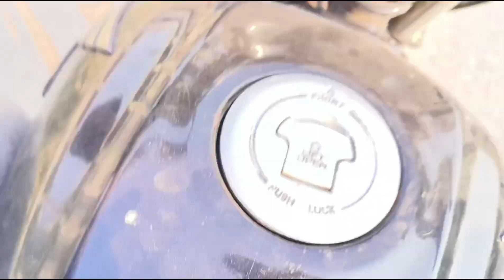Surat bullet train construction update | Mumbai ahmadabad bullet train station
Mumbai ahmadabad bullet train project full Update | Mumbai ahmadabad bullet train progress
नवसारी में WDFC का काम पूरा हुआ | western dedicated freight corridor

mumbai ahmedabad bullet train,
bullet train
mumbai to ahmedabad bullet train,
ahmedabad mumbai bullet train,
mumbai bullet train,
mumbai ahmedabad bullet train latest update
indian bullet train,bullet train progress,bullet train in india update
,bullet train latest update
,mumbai ahmedabad bullet train construction
,bullet train update in mumbai
Mumbai ahmadabad bullet train

bullet train progress
bullet train update
banaras delhi bullet train
gujrat update
bullet train working progress in gujrat
bullet train time table